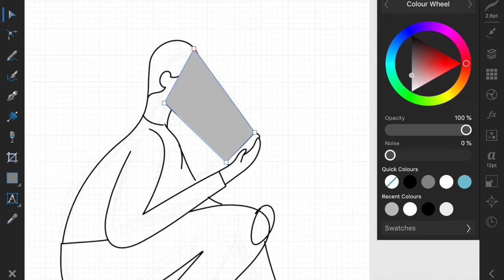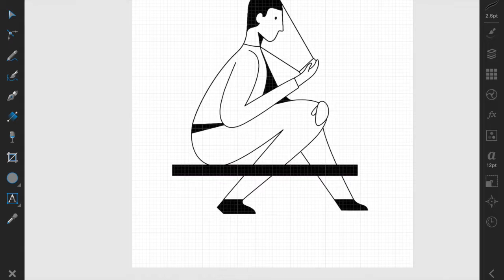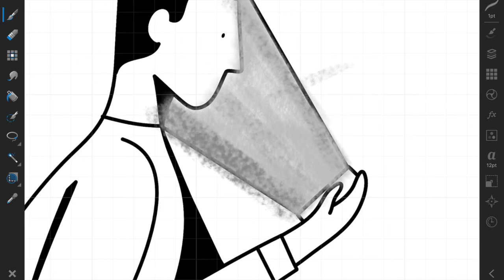Illustration time-lapse: Boxed beings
Crunching in 2-3hrs of work to about two minutes. This is the first attempt of capturing my illustration process.
I have been using Affinity Designer for a while and I absolutely love it.